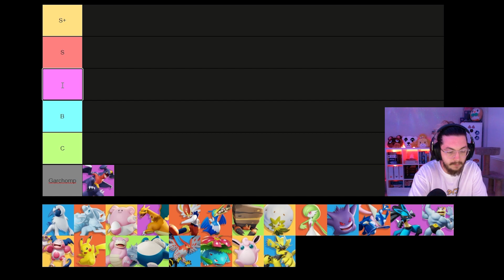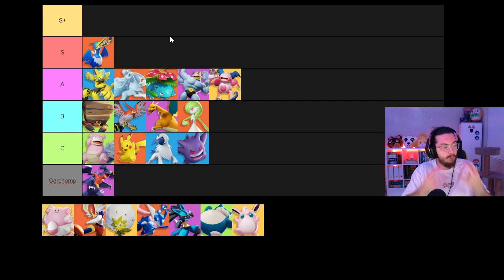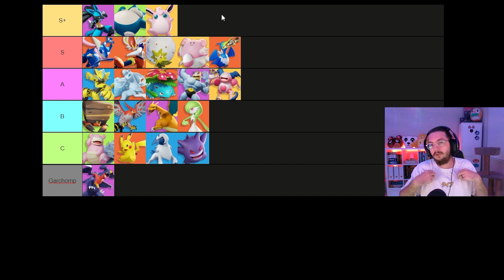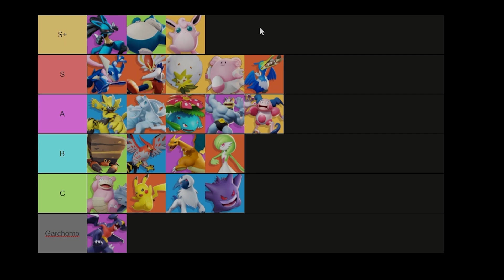~NEW~ Pokemon Unite Tier List - Blissey Patch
Let's break down the best and worst characters in Pokemon Unite! This is the Updated Pokemon Unite Tier List, NEW from the latest patch that added Blissey. Is she broken?